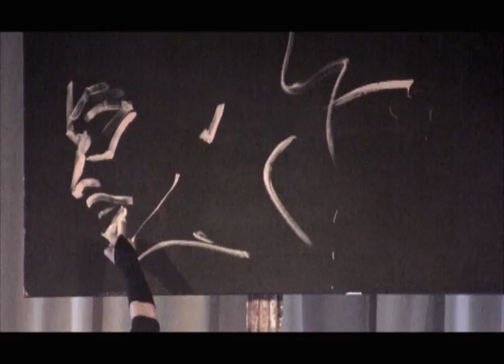Madonna pat.2. Dancing Painter. Шоу Танцующий Художник